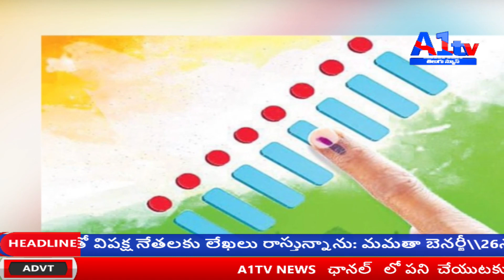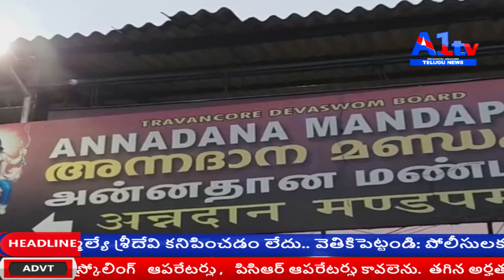|| A1TV TELUGU NEWS // EVENING BULLETIN // 24-12-19 |\